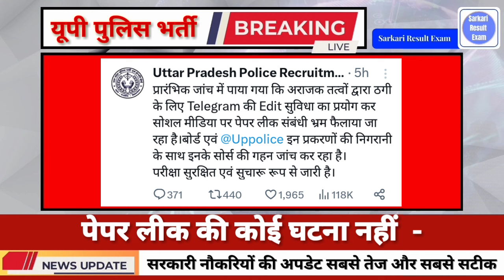UP Police Paper Leak 2024 | UP Police Exam Paper Leak